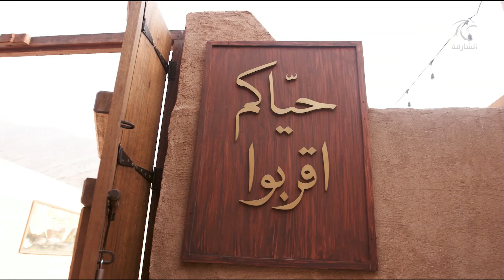حافلة سياحية في خورفكان .. تنقل مرتاديها في رحلة مميزة لأبرز المعالم السياحية